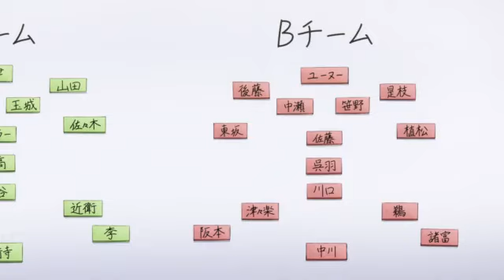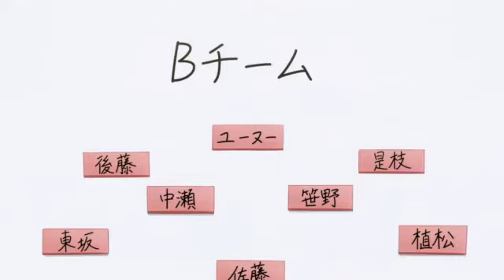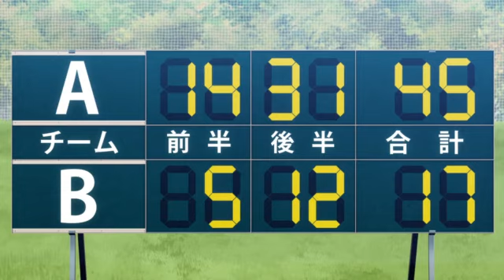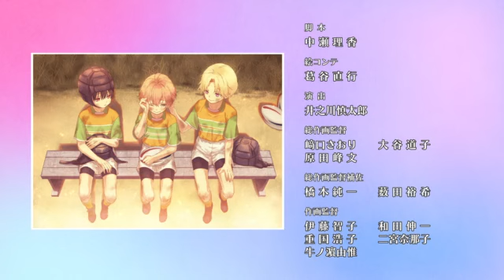Moto beast ep-3